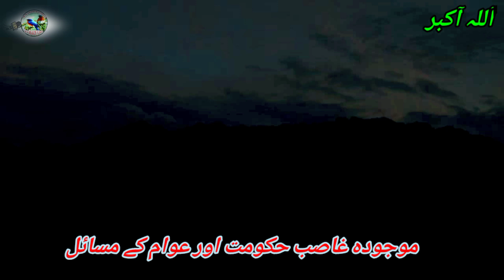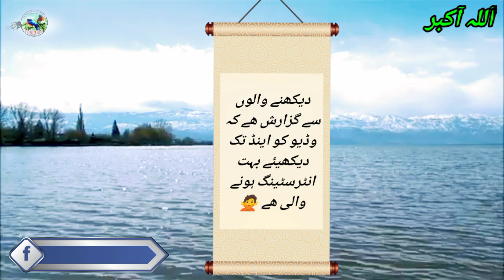Lahore to Roy wind|traveling & beautiful view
Lahore to Roy wind|traveling and beautiful view|‎@mnshakirvlogs
Assalam Alaikum viewers
 Regarding the video
 Today I was going alone to the side of Raiwind but I thought let me share some things from my heart with my viewers. In the video with my words, you people are shown a beautiful mountain range. You can watch the video, enjoy and comment.  Let us know you enjoyed watching

 Lahore to Roy Wind Traveling Vlog'
 Excursions to beautiful places'
 Beautiful mountain range'
 Popular and atmospheric video'
 Beautiful landscapes of the world'
 Mountain ranges and mountain life'
 Road Trip Villages Lahore Pakistan'
 Road Trip')